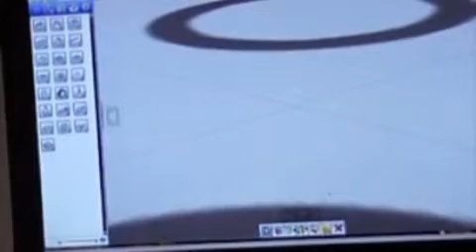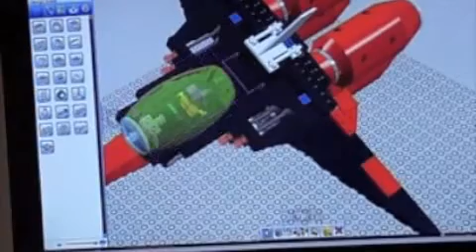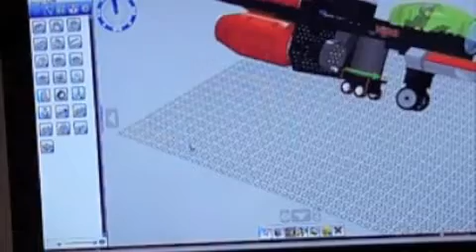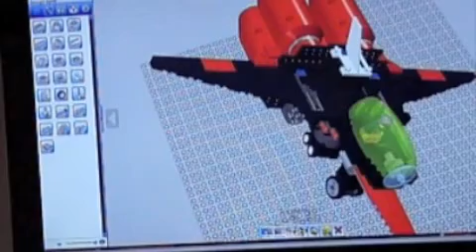LEGO Blasterate 360 Review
SEE THIS ITS COOL!